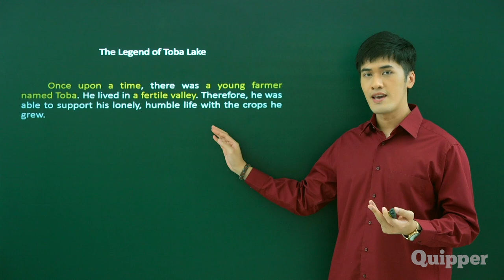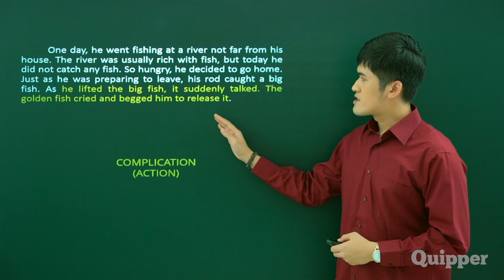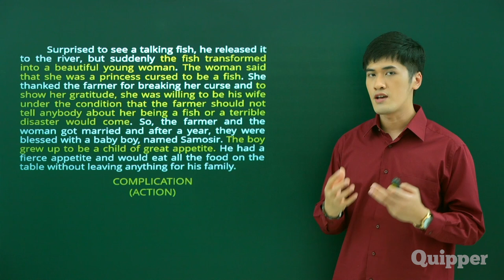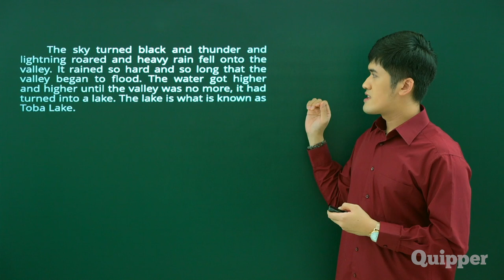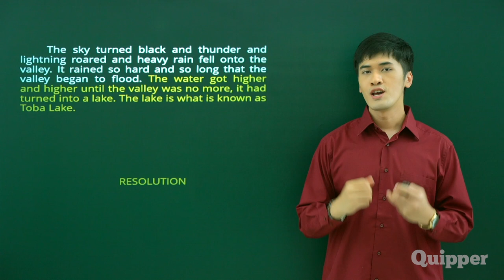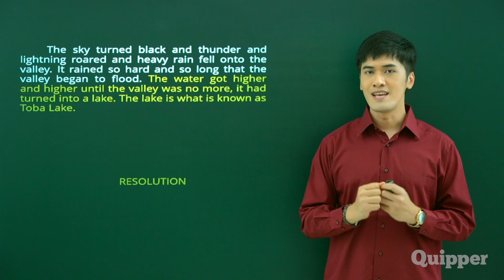NARRATIVE TEXT | Teks Legenda - Bahasa Inggris (Kelas 10)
Pelajari yuk, penjelasan umum teks legenda dalam modul narrative text (legends) di Kurikulum 2013 Revisi.